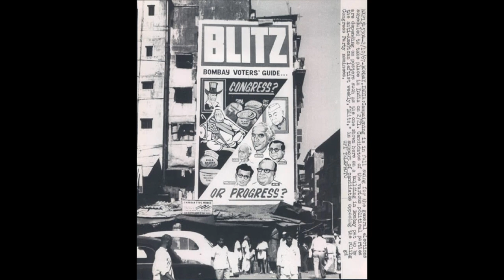Old Mumbai | Bombay City in 1800 & 1900s | Mumbai City Historic Pictures | Deep Side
Deep Side presents the historic pictures of India megacity Mumbai. It includes the pictures of Old Mumbai which was also called as Bombay or purana Mumbai.